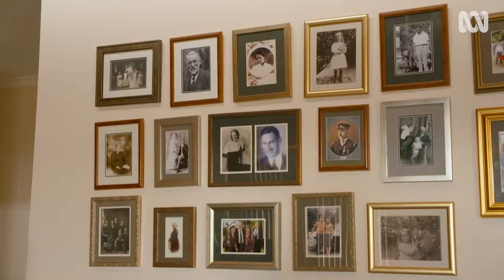Exploring Australia's largest family-owned daffodil farm | My Garden Path | Gardening Australia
Head to a particular farm in Melbourne’s rural fringe in late winter and you’ll be confronted with a sea of searing yellow. Field after field of fragrant, abundant daffodils, jonquils and erlicheer coat the landscape like a colourful blanket.

It’s Blyth Bros farm in Warragul South, Australia’s largest daffodil grower, growing tonnes of flowers and millions of bulbs over hundreds of acres, shipped and sold all over Australia. The farm is a family business, run by John Blyth and his three sons, Peter, David and Nick. They’ve been growing flowers for three generations.

It’s hard to imagine looking at it now, but this farm had humble beginnings. John’s father started farming in the 1940s, after defaulting on a mortgage through the hardship of the great depression. John says “They came from nothing, less than nothing really because they had debts”

After a move to the current site in the 60’s, the farm and business has grown to what we see today. John’s three sons all work in the business and have done so since they were children. David handles the administration (“I do anything office-y”) and says “it’s the same story all over, none of us has stepped outside too far. I did a degree in horticulture at Burnley but came back here once I finished. This is what we do. Once you’re 8 or 9 years old you’re lifting bulbs or picking flowers. There’s no free rides on the farm”.

Operations:
Nick looks after marketing and sales and says with commercial daffodil growing “there’s two very separate parts of the year; there’s the flower season and the bulb season”. Blyth sells both cut flowers and bulbs wholesale to the horticulture market. “From August to early October is the flowering period, these are cut and sold as flowers all round Australia. There’s not too many places we don’t reach”.

“As the flowers and foliage die down, we lift them in early November. They’re lifted, cleaned, dried and the excess is sold to stores all over the place under different names and different labels”.

“By the time we’re finished lifting and grading them it’s time to put them back in the ground, it’s April. And then the first flowers start appearing in May”.

Varieties and Advice for Gardeners:
When asked how many varieties they grow, Nick laughs and says “it could be 60 or 70”. John is particularly keen on the new imported “modern varieties”. “Modern varieties are healthier and more free flowering. Everyone knows King Alfred you could build a business out of them well these are better. You see the flowers in the field they’re like hairs on a dog’s back. When we first came here we had these yellow trumpets…well you’d get tired walking from one flower to the next one”.

John says for the home grower “with the moderns you haven’t got to worry. You’ll immediately get really good results. You might put in 5 bulbs and then you’ll have 5-15 flowers..at the time of year when it’s the first sign of spring when all the leaves are off the trees. There’s value. They last really well as a cut flower, and the Melbourne climate generally is really good for them, they’re pretty good with pretty much no care”.

Working as a Family:
John credits the reason for his family’s success at they always enjoy lunch together on weekdays; “we’re able to talk about what is happening on the farm and how to solve any problems before they can become big problems”. “I’m fortunate. I’ve always taken the approach of not being the boss, but the chairman, just pointing things in a direction. The relationship between them has gotten better as they get older”. John’s getting on but he still chips in, “during summer I cut a lot of weeds. There’s a big garden round the house and I work on that, you need to get some dirt under your fingers”.

Featured Plants:
JONQUIL - Narcissus tazetta  ‘Avalanche’
DAFFODIL - Narcissus tazetta  ‘Hollands Chase’
DAFFODIL - Narcissus tazetta  ‘Fragrant Breeze’
DAFFODIL - Narcissus tazetta  ‘Replete’

Filmed on Gunaikurnai and Bunurong | Warragul South, Vic